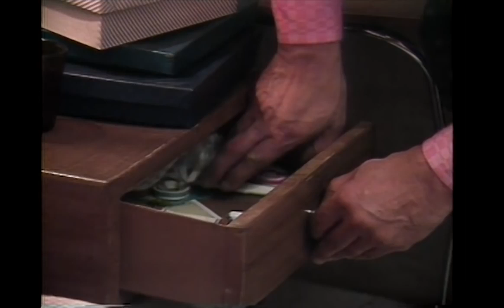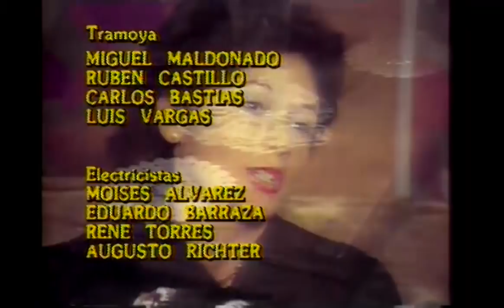Marta a las ocho - T1E2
Teleserie emitida por TVN durante el 2° semestre de 1985. Cuenta la historia de una empleada doméstica que llega a la capital en busca de nuevas oportunidades. Protagonizada por Sonia Viveros, ésta teleserie es la adaptación de la historia creada por Fernando de Aragón y Arnaldo Madrid. Fue una de las teleseries más importantes de la década del ochenta y dirigida por Vicente Sabatini.